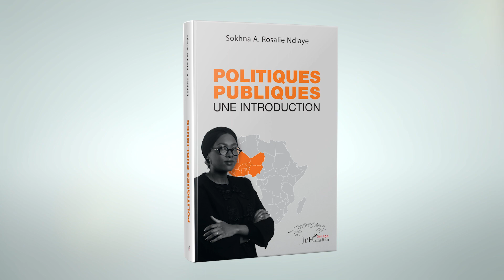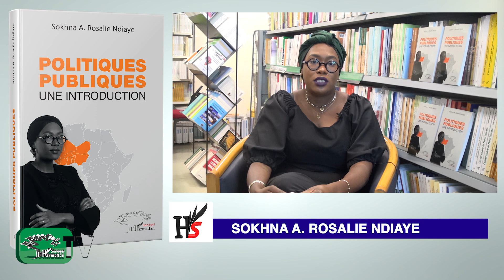POLITIQUES PUBLIQUES UNE INTRODUCTION - Sokhna A Rosalie Ndiaye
Ce livre est, de manière fondamentale, un manuel qui se
veut accessible à tous mais surtout aux citoyens pour qui le
processus des politiques publiques peut paraitre souvent
difficile à comprendre sinon énigmatique, bien qu'ils soient
les principaux récipiendaires de ces politiques. Il est également une invitation aux acteurs du monde académique, politique et autres parties prenantes de ce processus, à repenser l'approche des politiques publiques en Afrique sub-Saharienne, notamment en Afrique de l'Ouest.

Sokhna A. Rosalie Ndiaye est Docteur en Politiques
Publiques et Sociales. Elle a été lauréate du Concours Général du Sénégal obtenant le 1er prix de géographie en 2008. Elle est également titulaire d'un Bachelor en Administration des Affaires de l'Université Suffolk de Boston, MA et d'un Master en Relations internationales et diplomatie de l'Université Anglo-Américaine de Prague, en République tchèque.